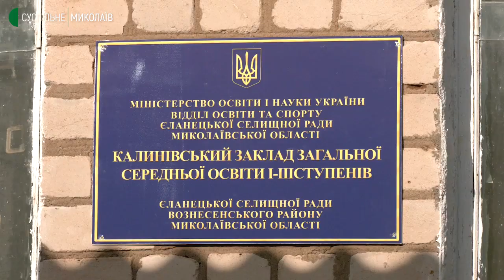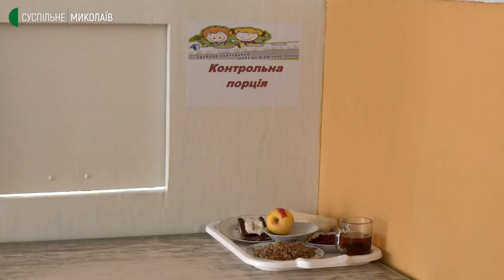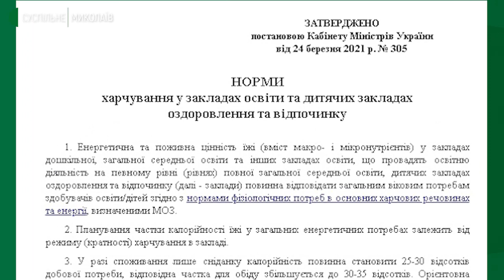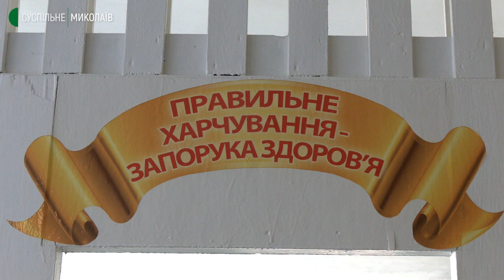Як змінилось харчування у навчальних закладах Миколаївщини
Більше овочів і фруктів, менше жиру, цукру і солі. У школі на Миколаївщини впроваджують нове меню. Чи готові школярі харчуватися інакше – дізнавалась Ніна Булах.